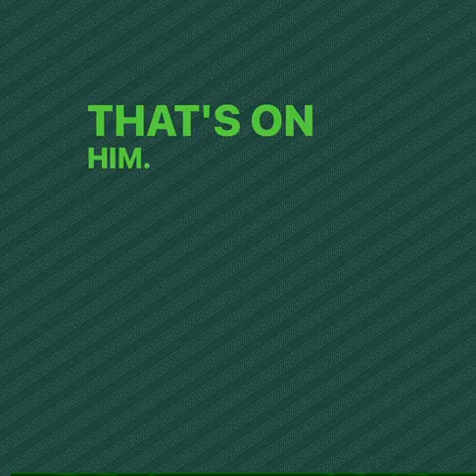That's On Him!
✅ The Conference Championship games
✅ All things Transfer Portal
✅ Coach Prime getting the job at Colorado
✅ Spartan Dawgs in the NFL